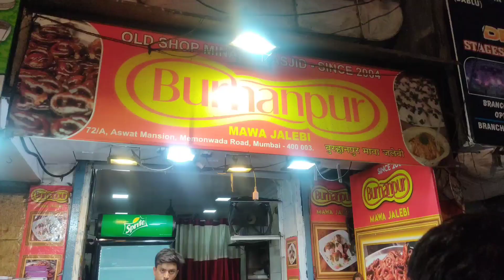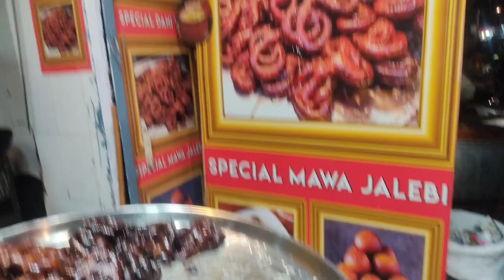World famous Burhanpur ki Mawa Jalebi aur Gulab jamun at mohammedaliroad